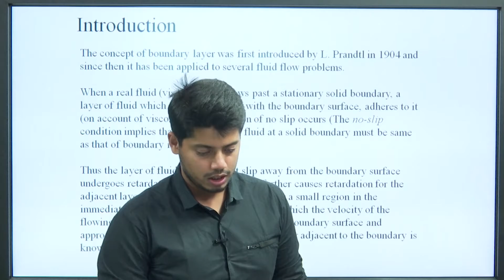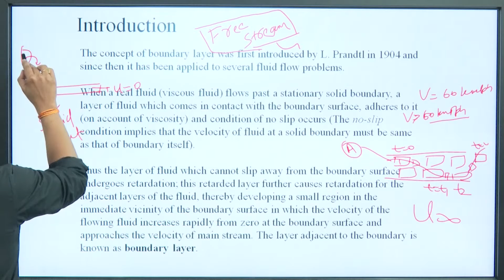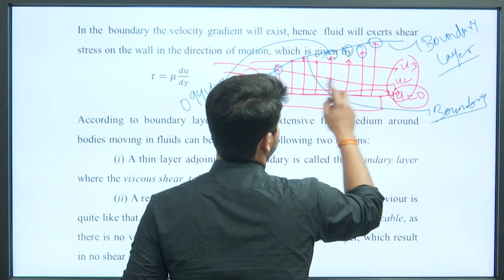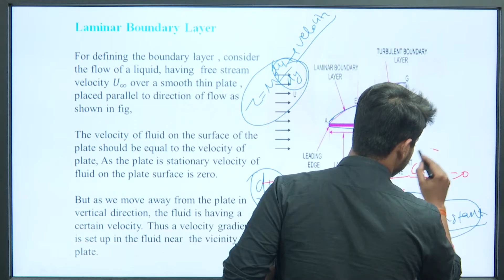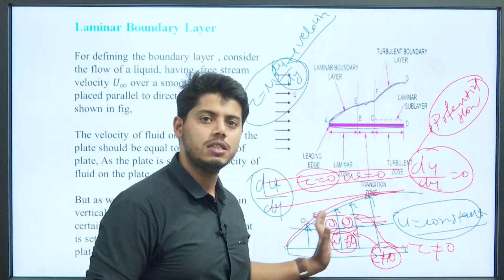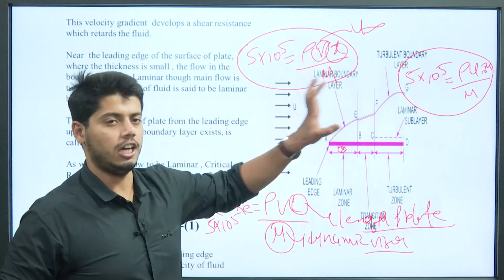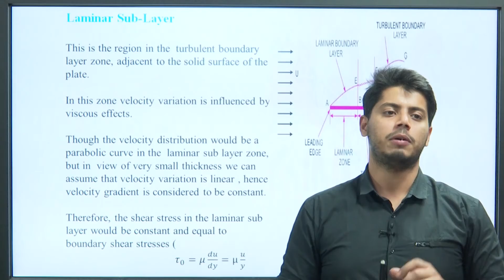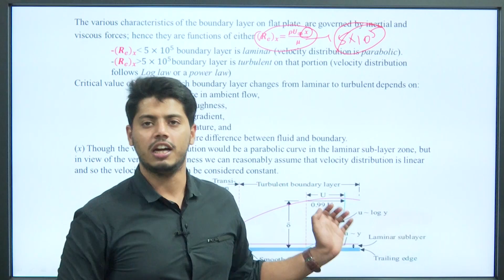Introduction To Boundary Layer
Subject:CE
Course:Fluid Mechanics